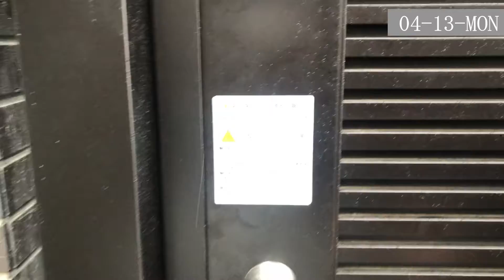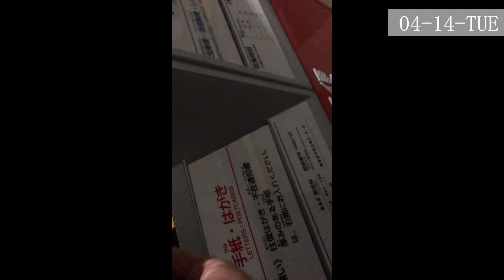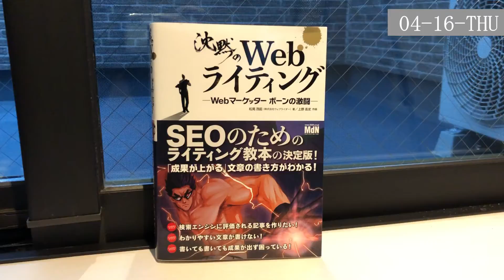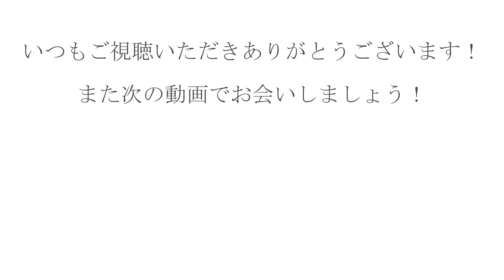【引っ越しから5日間】ミニマリストの平日ルーティン#29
4月13日（月）から4月17日（金）までの平日ルーティンです。
4月13日に埼玉から東京へ引っ越しました。
引越し当日から引っ越し後4日間の風景です。

【自己紹介】
・28歳
・筋トレ大好き